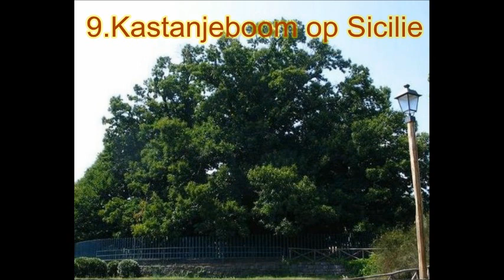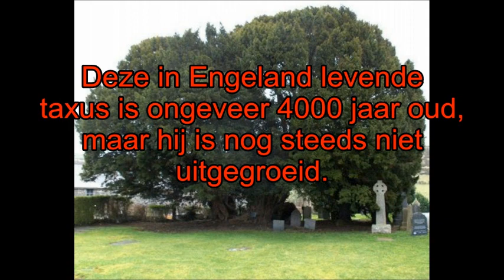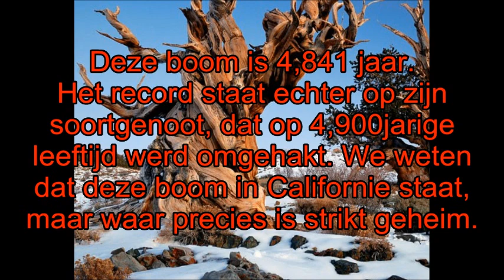10 Oudst Levende Boomsoorten Ter Wereld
De 10 oudst levende boomsoorten.